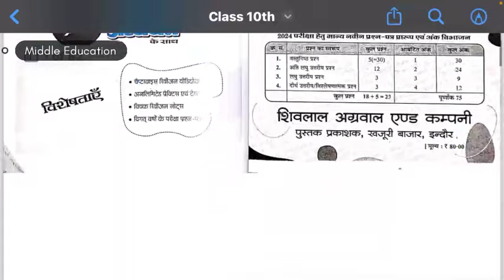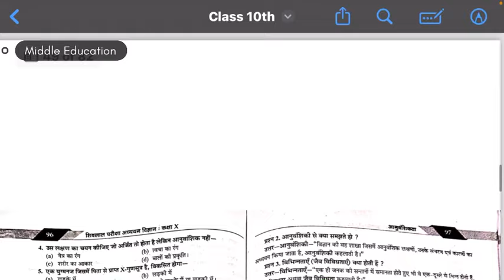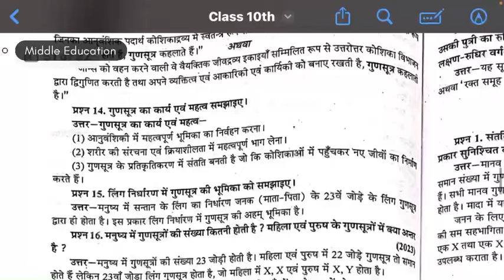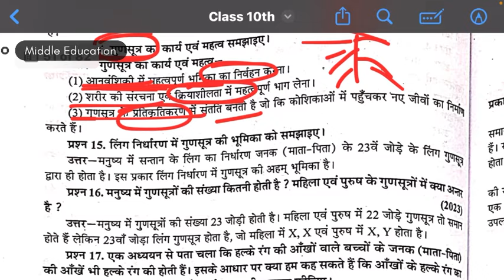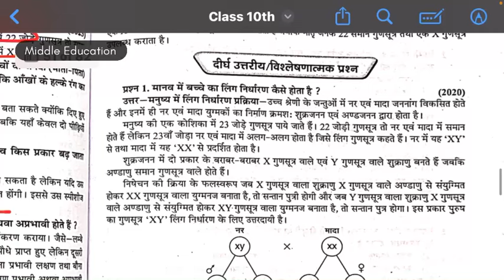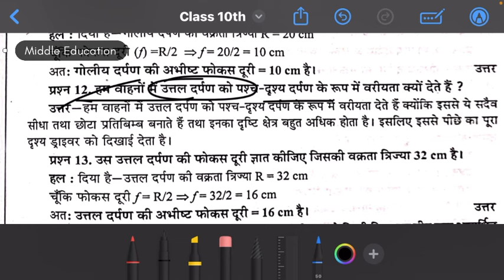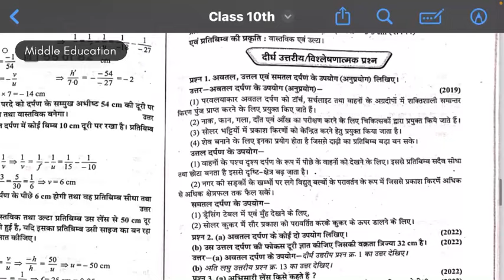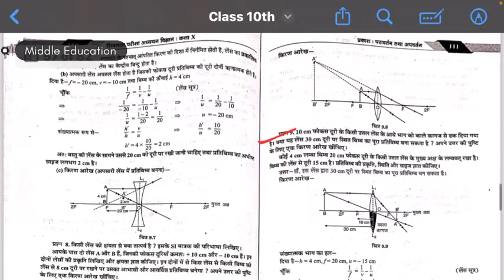L-8🥰Class 10th science varshik paper 2024 Full Solution/कक्षा 10वीं विज्ञान पेपर 2024 संपूर्ण उत्तर